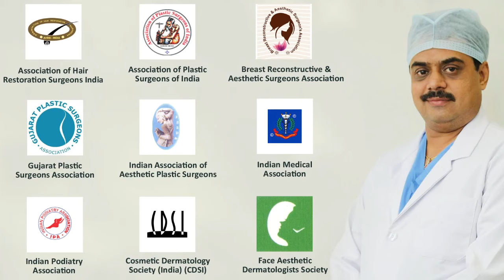Breast Reduction Patient Review From Bengluru | Breast Surgery Cost in Surat, Kim, Mumbai - Gujarat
According to a Bengluru patient, you get the best of what you expect at a low cost. She says that the Doctor over here is very cool that all the embarrassment is gone in the very first meeting. The staff at Elegance is very cooperative and stays around-the-clock for the patient all time. She gives 5.5 out of 5 to Dr. Ashutosh and to the whole staff of Elegance.
You don’t need to feel ashamed of having a large breast size. Consult Dr. Ashutosh Shah is a well known cosmetic plastic surgeon who has performed surgeries to get a perfect looking breast.